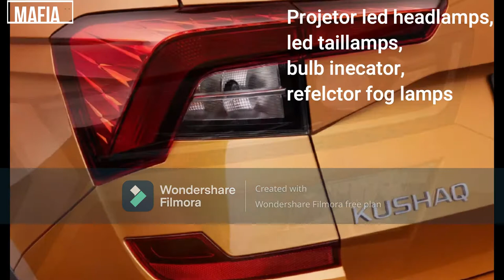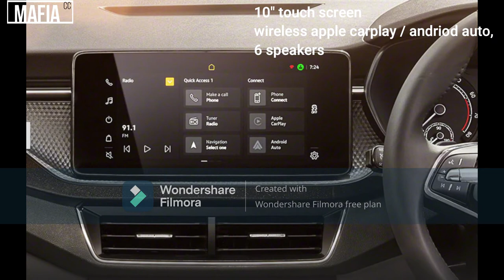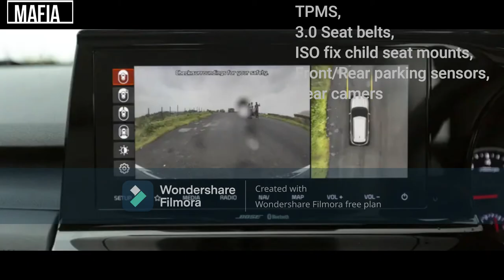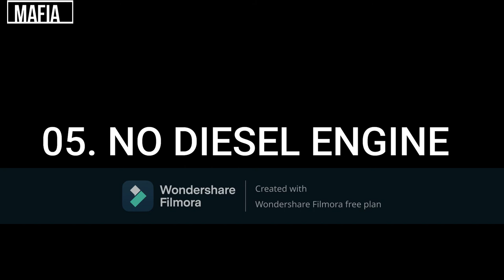ŠKODA KUSHAQ |Specifications,launch date|😃 better than HYUNDAI CRETA or NOT😌......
In this video I'm discussing about SKODA KUSHAQ's  specifications, engine specs, interior features, launch date and price...
I compared KUSHAQ  with  HYUNDAI CRETA .